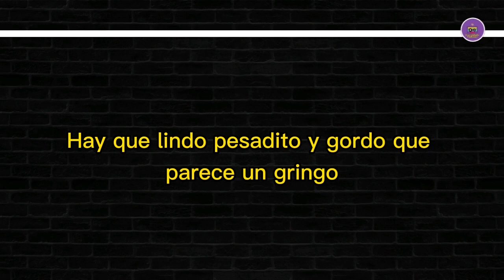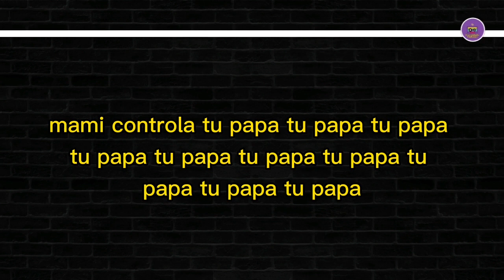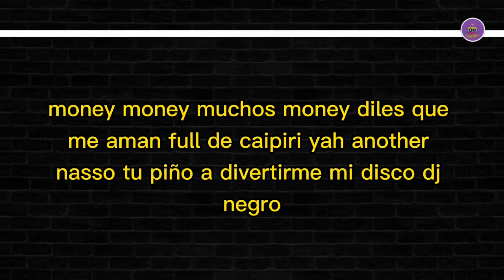ORLENIS 22K ❌ WAMPI - PAPA JOHN LETRA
LETRA DE LA CANCION 👇

Yo tengo una zorra
Que anda en la guerra sin gorra
Que se escapó de Mazorra
A conocer a Hector Letton (Letton)
Quería instalarse y me llevó para su casa
Me presentó a su mamá y me presentó al papa John

(Ven acá Dora y esto que coño es?)

Mami controla a tu papa John (John)
Tu papa John (John)

Mami controla a tu papa John (Ay)
Tu papa John (Ay)

Mami controla a tu papa
Tu papa, tu papa, tu papa
Tu papa John (brrr, brrr)

Tu papa John (dice)

Hay que lindo, todo afeitado de lunes a domingo
Hay que lindo, pasadito y gordo que parece un gringo

Ábreme la puerta o me tiro por la windows
El tipo ladra más que su perro fotingo
Pa quimbe y cuarta, es que yo te quimbo
Al berro cotorro, como los vikingos

Mami controla a tu papa John (ehh)
Tu papa John (ehh)

Tu papa John

Tu papa John

A conocer a Hector Letton
Me presentó a su mamá y a su papa John

Y ahora suéltate puty que tu novio no viene
Y si viene saco la metralleta y le hago po
Menos mal que el sabe quién soy yo
El niño de oro el 22 y ahora

(Oye zorra)

Mami controla a tu papa John (que lindo)
Tu papa John
Tu papa John (que lindo)

Mami controla a tu papa John (ahh)
Tu papa John (ahh)
Tu papa John

Hey mami controla a tu papa
Tu papa John

Tu papa John

Ernesto losillo, la ricurilla la tenemos
Lachy prowa siempre formando su atmosferiña
Rony mucho money
dile que me llame para una caipiriña
Nosleño
Kokito de Brasil
Vitico de Janeiro
Wampiño, Orleniño
Nos fuimos de brasilero
Ferrantiño
Planet Records